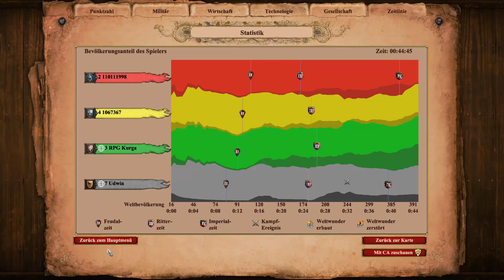Teutonen und Böhmen - Das Klassische Duo zum Abschluss! | Duo Ranked Multiplayer #100 | AoE2:DE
Ein Sack Hühnerfutter:

Amazon Prime 30 Tage Probemitgliedschaft:

Audible 30 Tage Probemitgliedschaft: